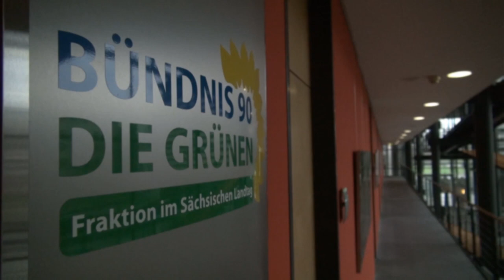Jetzt der Einstieg in den Ausstieg! Sachsen muss alte Kohle-Kraftwerke abschalten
In der Diskussion um die Erreichung der bundesweiten Klimaziele von Bundeswirtschaftsminister Sigmar Gabriel sind die alten Kraftwerksblöcke in Boxberg in der sächsischen Lausitz in den Blick geraten.
Die Studie des Deutschen Instituts für Wirtschaftsforschung (DIW) schlägt unter anderem die beiden ältesten Blöcke in Boxberg aus den Jahren 1979 und 1980 (Block III-N und Block III-P) zur Stilllegung vor. Dafür hatten sich die GRÜNEN schon lange stark gemacht. Doch die sächsische CDU mauert.